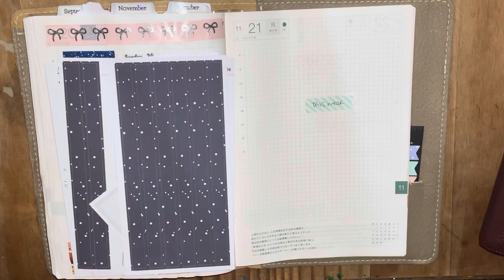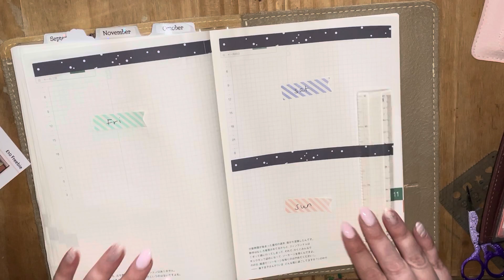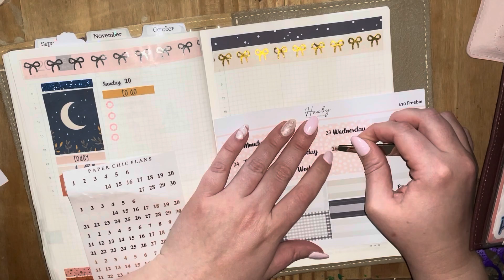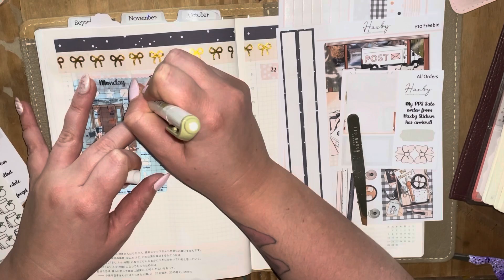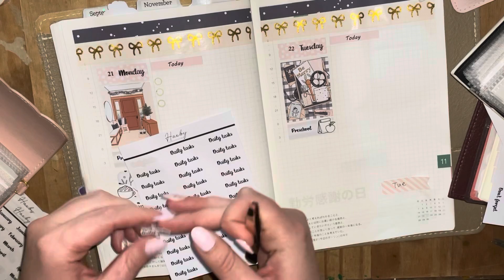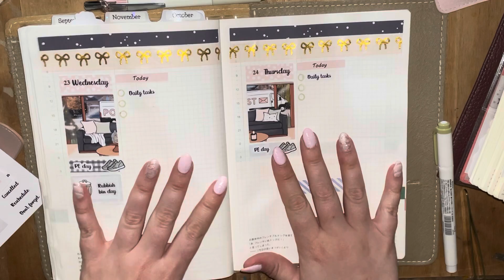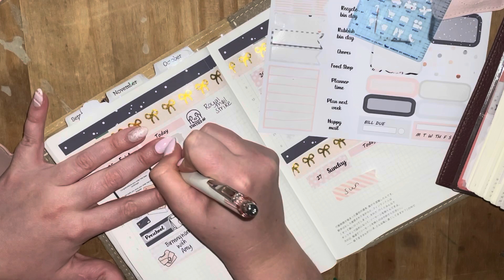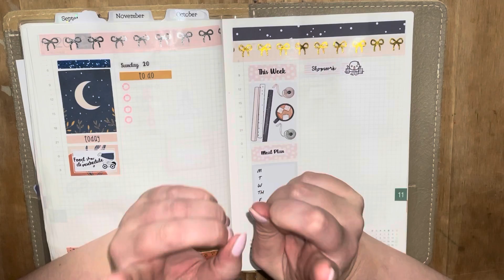Weekly Set Up of my Hobonichi cousin, Plan With Me, Decorate my hobonichi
I hope you enjoyed my video. If you liked this video please give it a thumbs up and don’t forget to hit that subscribe button and notification bell to stay up to date on all my latest videos.

Ready to Shop? 👇🏼

CHOLE15
VENESSA15
HAYLIEGH15
MARY15

• JOIN ME •